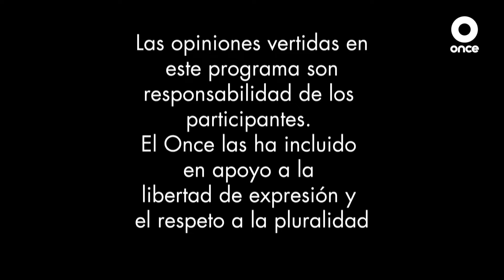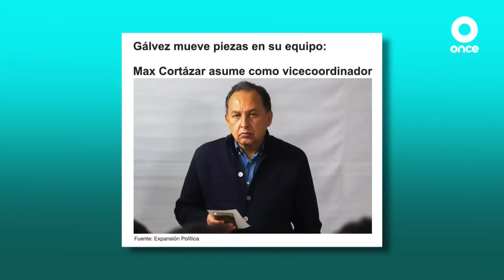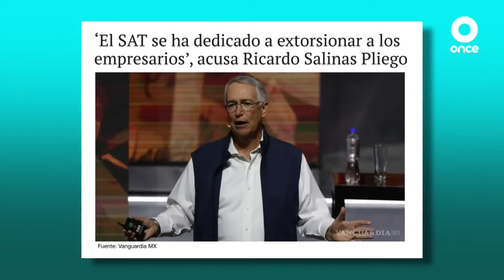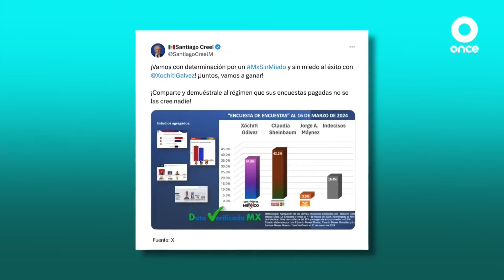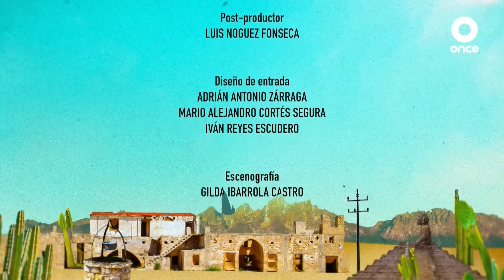🔴Retransmisión SPR | Operación Mamut con Fabricio Mejía Madrid (24/03/2024)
📺🐘Retransmisión | Acompáñanos hoy a las 7 pm en OperaciónMamut: El escritor y analista, Fabricio Mejía Madrid, se une a la Piedra de los sacrificios.